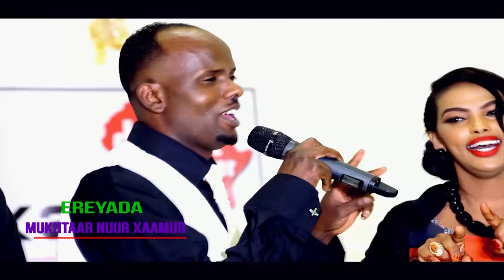XUSEEN KAAFI BISHAARIYO BOORAMA NEW VIDEO 2017 HD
XIDIGAHA GEESKA
CIID SHOW PROGRAM HARGEISA 2017
WARIYE SAGAL MUSTAFE